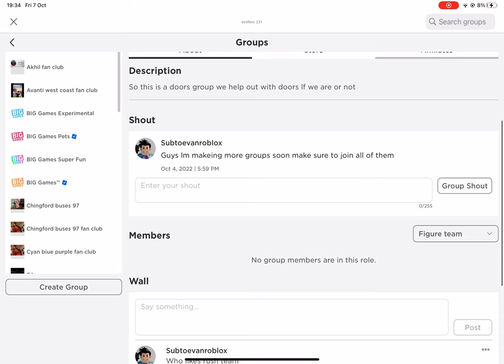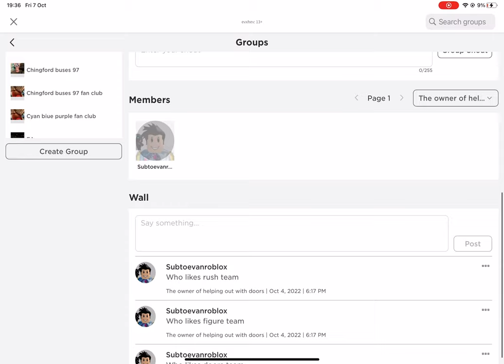Join my groups